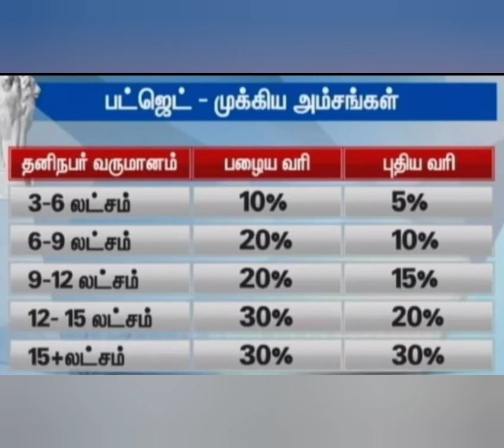வருமான வரி விதிப்பு முறையில் மாற்றம்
₹3 லட்சம் வரை - வரி இல்லை

₹3 முதல் ₹6 லட்சம் வரை - 5% வரி

₹6 முதல் ₹9 லட்சம் வரை - 10% வரி

₹9 முதல் ₹12 லட்சம் வரை - 15% வரி

₹12 முதல் ₹15 லட்சம் வரை - 20% வரி

₹15 லட்சத்துக்கு மேல் - 30% வரி